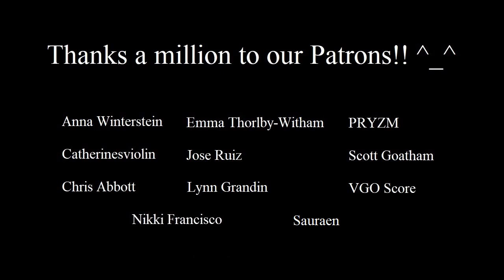OPERA SCENE // Final Fantasy VI - String Octet / Orchestral Arrangement Remix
Video game music is becoming more and more popular.  The rise of Videogame music concerts is in increasing demand.  Electronic videogame soundtracks made as a remix or orchestral arrangement are fast growing and now amassing huge followings on YouTube.  Iconic soundtracks like Super Mario, Final Fantasy and The Legend of Zelda are some of the most loved and listened to, especially when a musician takes a theme or track and arranges it for other instruments, turns it into an electronic remix or orchestrates it for a full orchestra, all with their own ideas in mind, giving the music a new lease of life, uplifting, relaxing, invigorating and entertaining the listeners, something you would hear on Classic FM.  A soundtrack from a Videogame could be turned into a symphonic journey, a waltz, a medley or whatever the artist can create.

This is an arrangement for a String Octet of the famous Opera Scene from Final Fantasy VI, "Maria and Draco".  At the 2020 MagFest, the Triforce and Videri String Quartets both participated in an orchestral performance I directed, so by way of thanks, I wrote for them this arrangement of the Opera Scene.  It was a fun project to do as I had a number of options to orchestrate the music between the different instruments.  There will be a full Orchestral version coming soon as well! ^__^